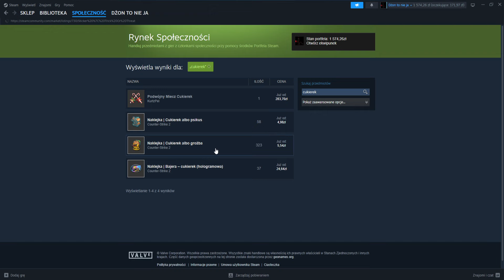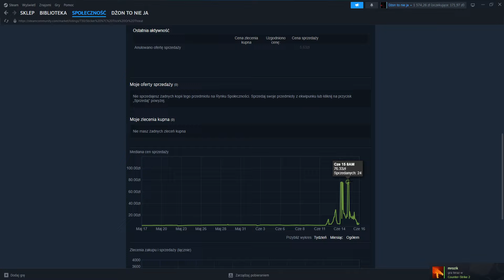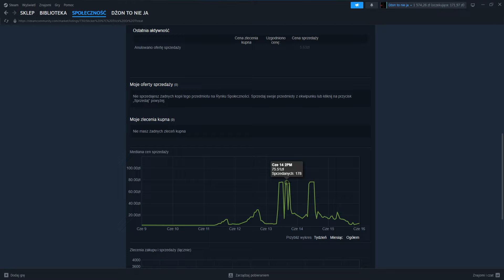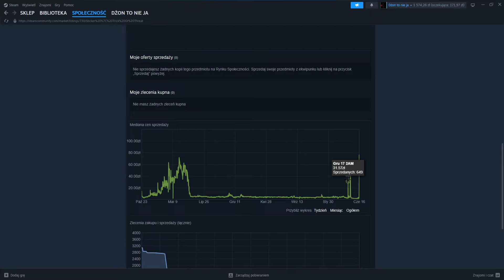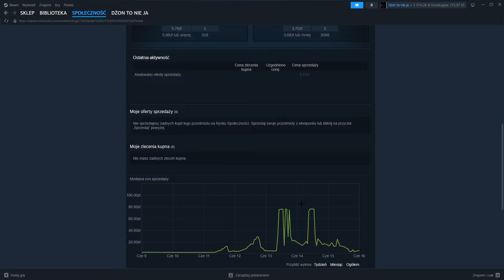Jak się zakończyła akcja z dyniami? (był ban)